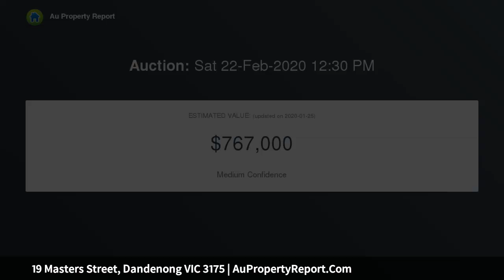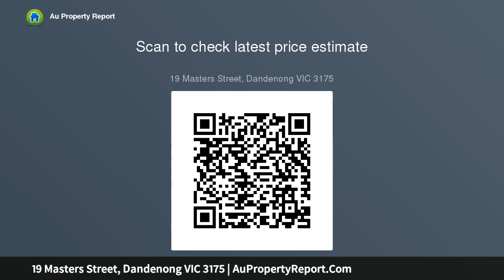19 Masters Street, Dandenong VIC 3175 | AuPropertyReport.Com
19 Masters Street, Dandenong VIC 3175
Property Type: house
Bedrooms: 3
Bathrooms: 3
Car Space: 2
PRIME DEVELOPMENT OPPORTUNITY